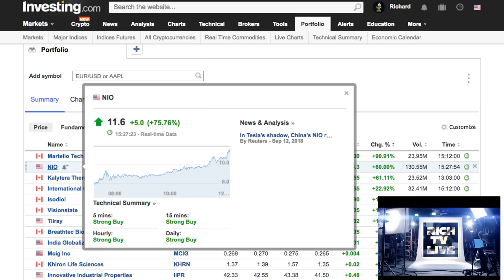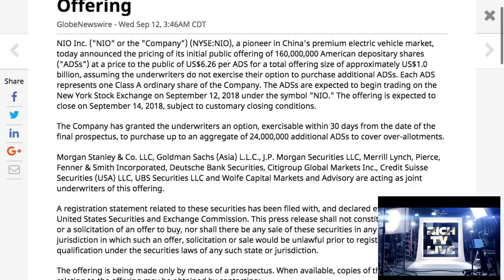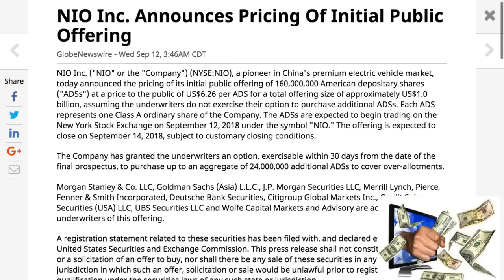NIO Inc. (NYSE: NIO)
Stocks to buy: NIO Inc. (NYSE: NIO) - RICH TV LIVE - September 13, 2018 - NIO Inc. Announces Pricing Of Initial Public Offering
GlobeNewswire - Wed Sep 12, 3:46AM CDT
NIO Inc. ("NIO" or the "Company") (NYSE:NIO), a pioneer in China's premium electric vehicle market, today announced the pricing of its initial public offering of 160,000,000 American depositary shares ("ADSs") at a price to the public of US$6.26 per ADS for a total offering size of approximately US$1.0 billion, assuming the underwriters do not exercise their option to purchase additional ADSs. Each ADS represents one Class A ordinary share of the Company. The ADSs are expected to begin trading on the New York Stock Exchange on September 12, 2018 under the symbol "NIO." The offering is expected to close on September 14, 2018, subject to customary closing conditions.

The Company has granted the underwriters an option, exercisable within 30 days from the date of the final prospectus, to purchase up to an aggregate of 24,000,000 additional ADSs to cover over-allotments.